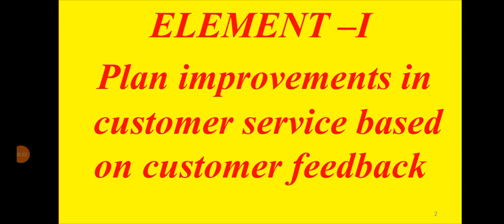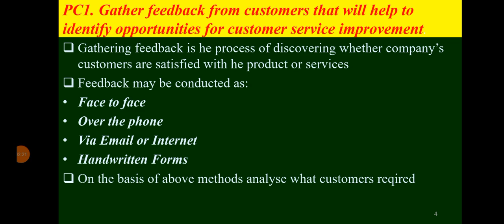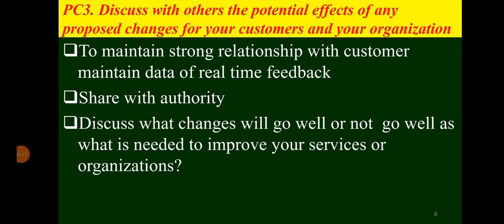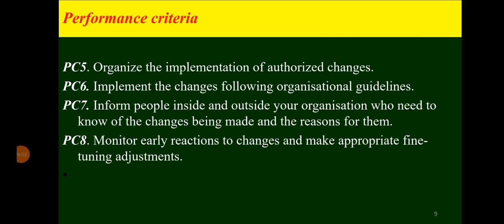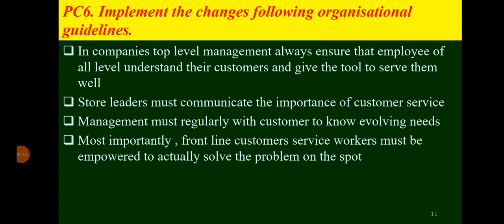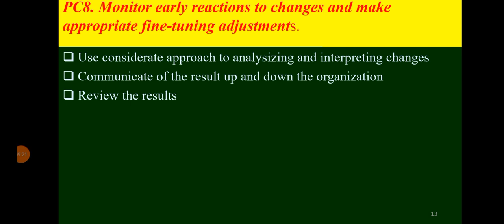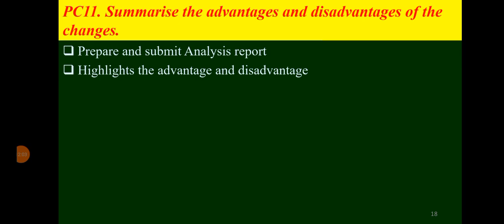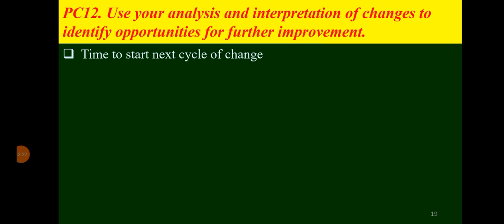To promote Continuous Improvement in Service -RAS/N0136